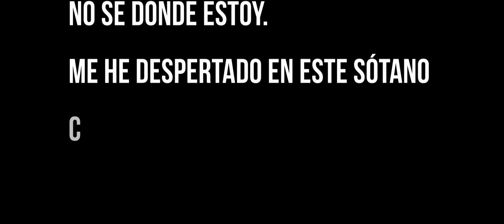KLAUS - [First 22 minutes] [Ultrawide] - Gameplay PC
Primeros 22 minutos.

| Sobre el juego:

Klaus es un juego 2D de puzles y plataformas de precisión con una narrativa autoconsciente. El gameplay preciso y detallado de Klaus es inspirado de juegos clásicos plataformeros, combinados con una narrativa tensa y cautivadora.